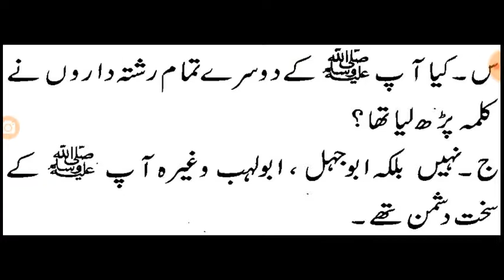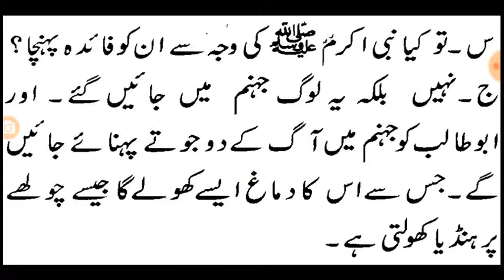Aiye Aqeeda Sikhiye - Kalima